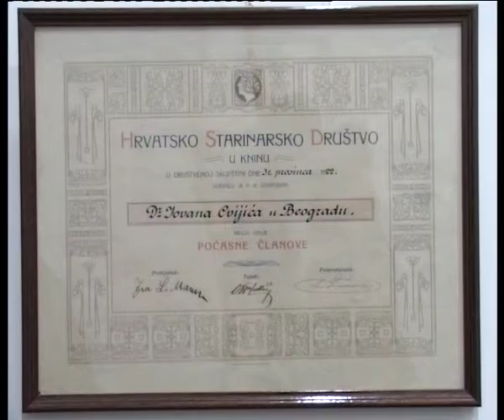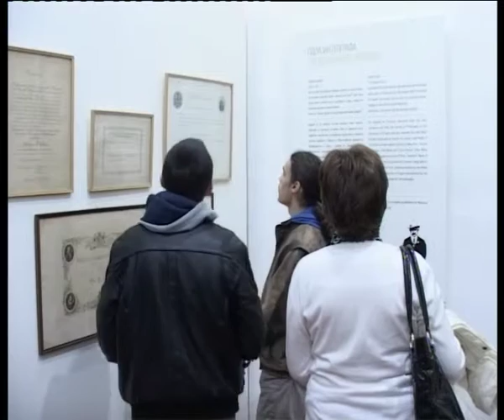Otvaranje izložbe „Beogradski atlas Jovana Dučića“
U salonu Narodnog muzeja Zrenjanin, uz prisustvo gradonačelnika Zrenjanina Čedomira Janjića otvorena je izložba „Beogradski atlas Jovana Cvijića“ autora Tatjane Korićanac.